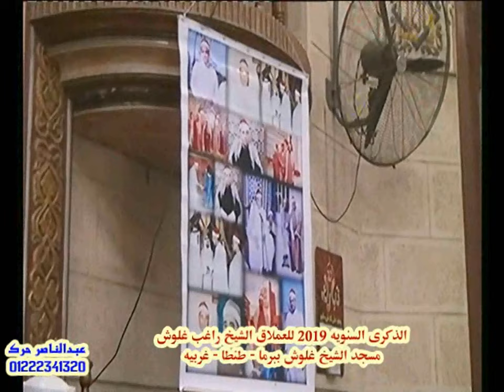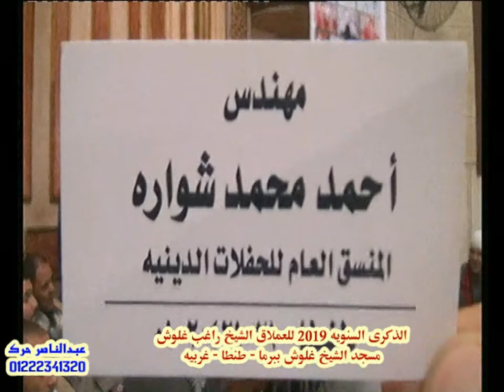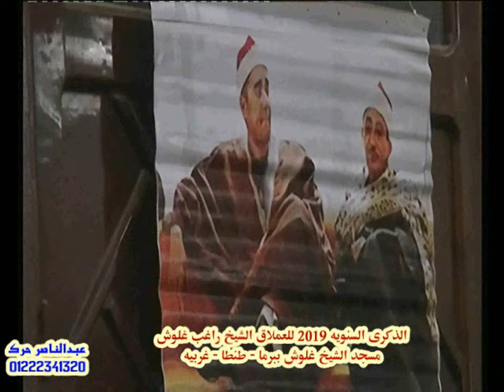تلاوه احساسها عالي جدا . وبجوده HD